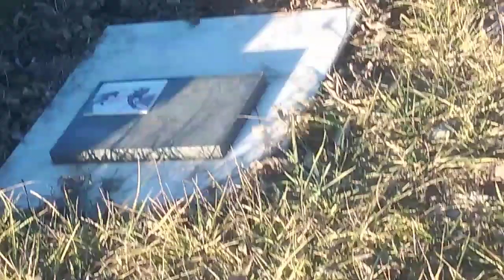Raiul animalelor 😸🐈📜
București vest, ianuarie 2023